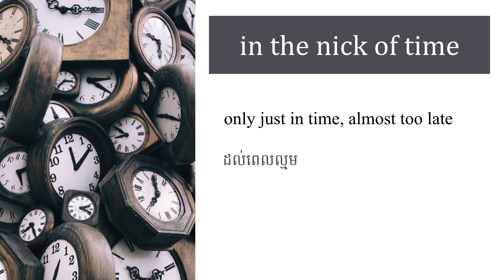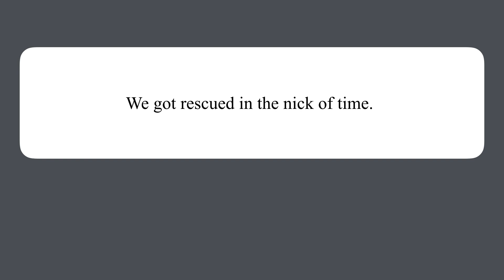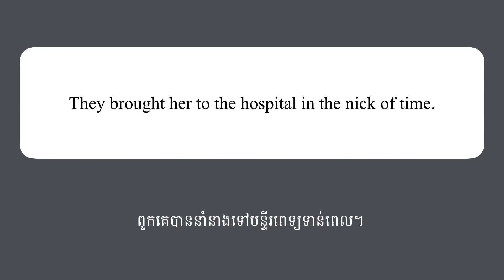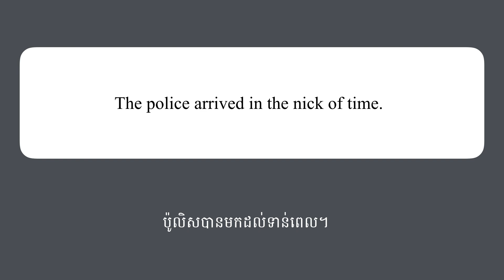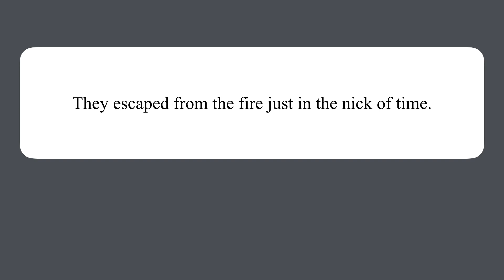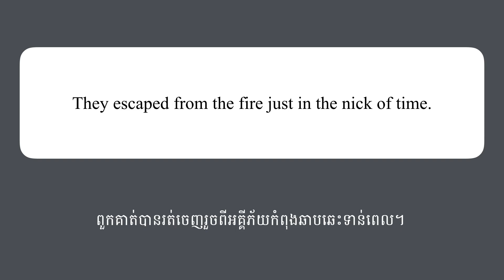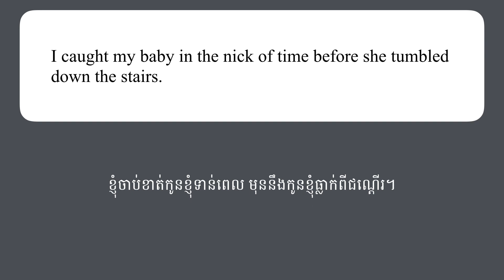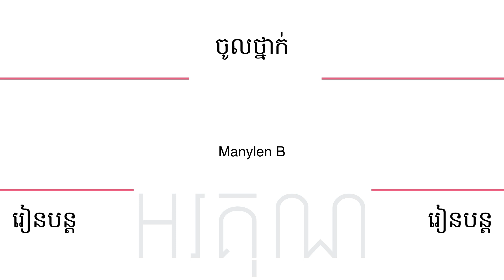In The Nick Of Time | រៀន Idiom | English Idiom in Khmer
What does "in the nick of time" mean in Khmer? In this lesson, we're going to find out the meaning of "in the nick of time"  in Khmer.

មេរៀននេះ ស្ដីពី idiom "in the nick of time" ជាភាសាខ្មែរ។ តើ in the nick of time មានន័យយ៉ាងដូចម្ដេច? យើងនឹងរៀនពីអត្ថន័យ idiom នេះ និងការប្រើប្រាស់វាជាប្រយោគ។